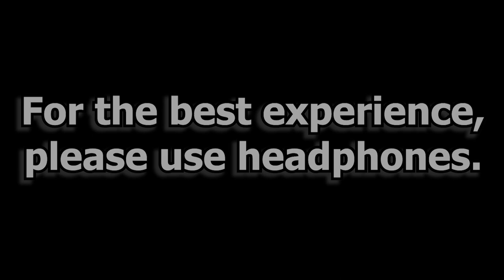What 1000 Hours of Banjo Looks Like + Announcement!!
It's time for a fresh start...